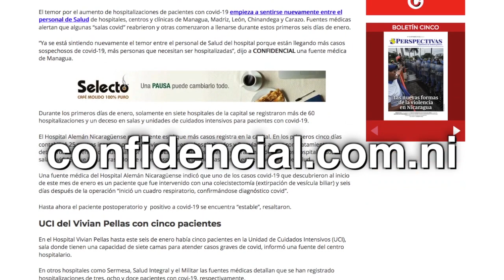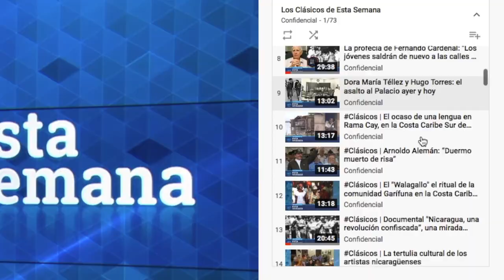Más de cien hospitalizaciones por covid-19 en lo que va de enero en Nicaragua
El temor por el aumento de hospitalizaciones de pacientes con covid-19 empieza a sentirse nuevamente entre el personal de Salud de hospitales, centros y clínicas de Managua, Madriz, León, Chinandega y Carazo. Fuentes médicas alertan que algunas “salas covid” reabrieron y otras comenzaron a llenarse durante estos primeros seis días de enero.
“Ya se está sintiendo nuevamente el temor entre el personal de Salud del hospital porque están llegando más casos sospechosos de covid-19, más personas que necesitan ser hospitalizadas”, dijo a CONFIDENCIAL una fuente médica de Managua. Durante los primeros días de enero, solamente en siete hospitales de la capital se registraron más de 60 hospitalizaciones y un deceso en salas y unidades de cuidados intensivos para pacientes con covid-19.
El Hospital Alemán Nicaragüense nuevamente es el que más casos registra en la capital. En los primeros cinco días contabilizó 25 nuevos ingresos por coronavirus; 16 fueron hospitalizados y 9 enviados a casa con tratamiento, detallaron las fuentes consultadas por CONFIDENCIAL. Al día siguiente, ya eran más de 20 casos hospitalizados en la sala covid-19, que incluía traslados de otros hospitales, activando las alertas entre el personal de Salud. Lee la historia completa de esta y otras noticias 👉🏻